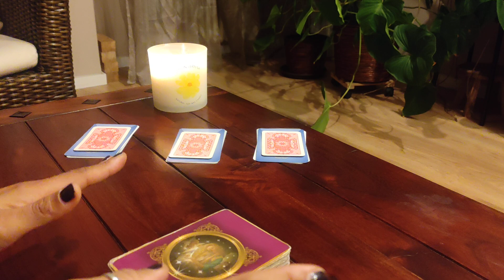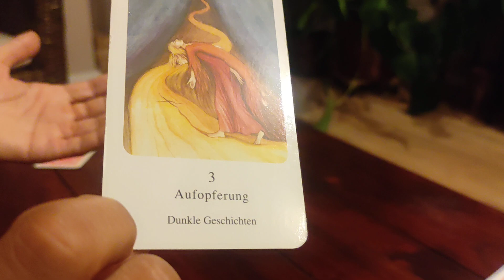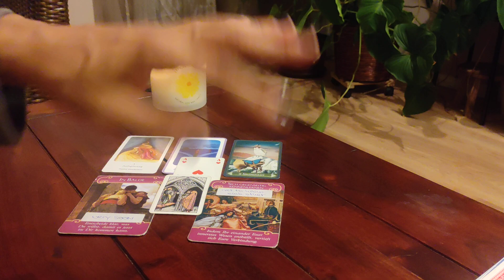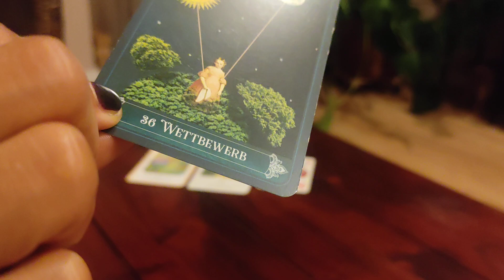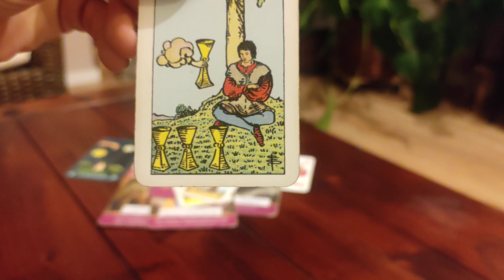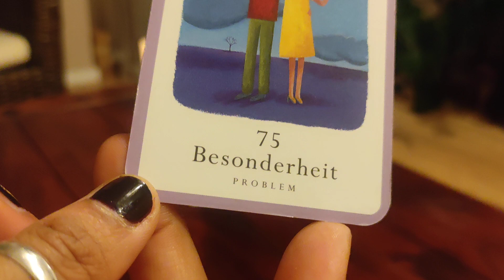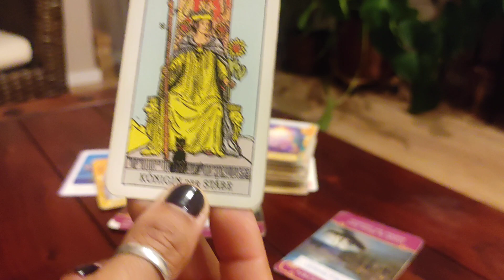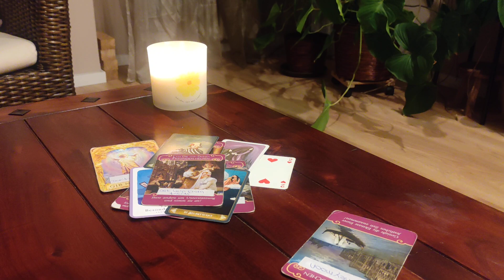LOVE: Is There Still A Chance?? REAL TALK‼️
Timestamp
1) 1:08
2) 10:58
3) 18:08